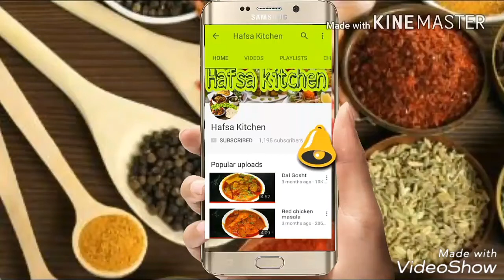How To Take Pav Bhaji Masala At Home |- Hafsa Kitchen -| Hindi / Urdu